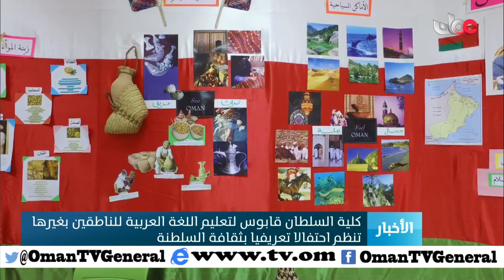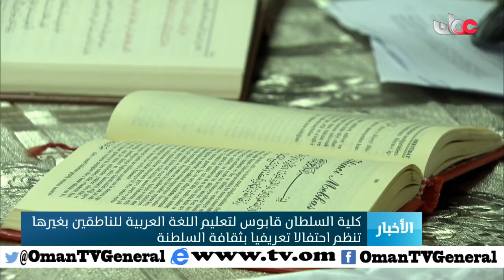كلية السلطان قابوس لتعليم اللغة العربية للناطقين بغيرها تنظم احتفالا تعريفيا بثقافة السلطنة